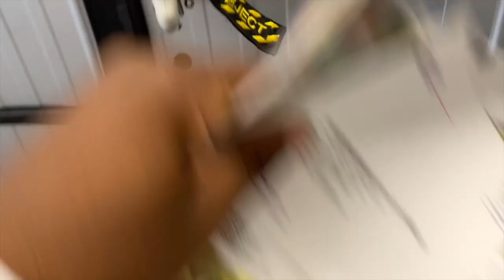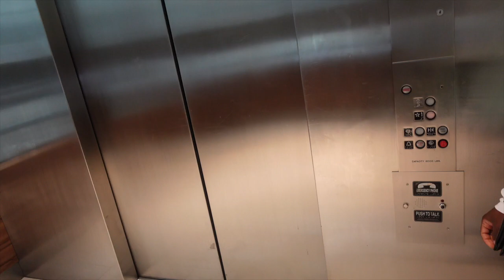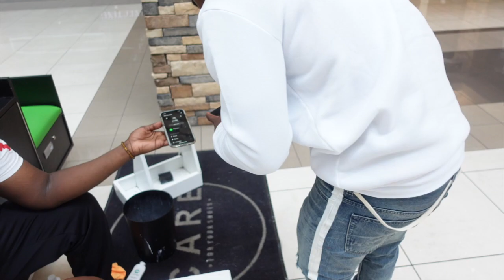DAY IN THE LIFE OF ZAY…..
Loyalty badges
Member shout-outs
Priority reply to comments
Follow Back From Zay Gray

★ZG Merch Loading. ★

450 S DENTON TAP RD
COPPELL, TX 75019 #3223